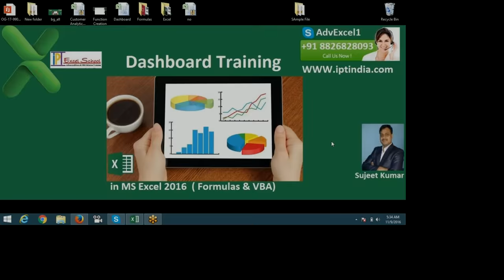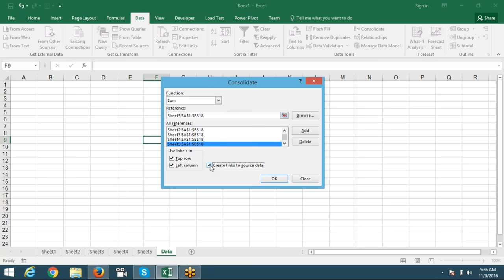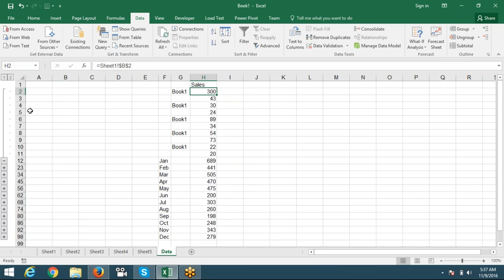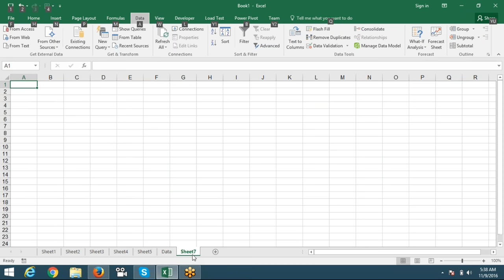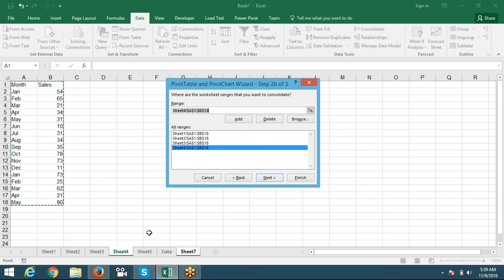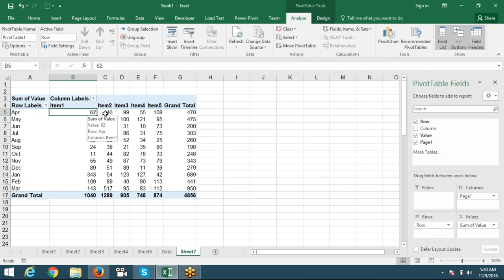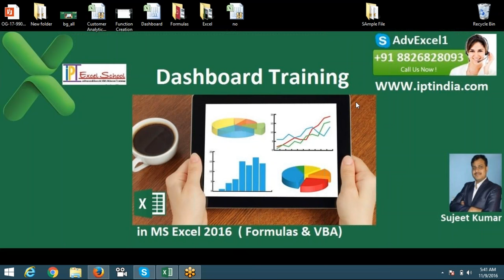How Can Use Data Consolidate in Excel 2016 - Advanced Excel Training